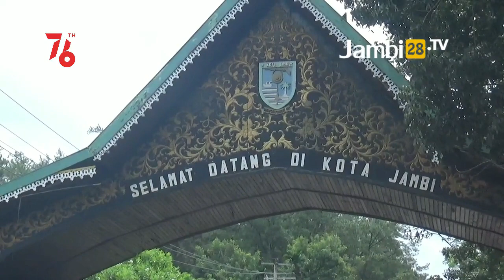PPKM Level 4 Kota Jambi dan Batanghari Diperpanjang Sampai 6 September 2021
JAMBI28TV - PPKM Level 4 Kota Jambi dan Batanghari Diperpanjang Sampai 6 September 2021.